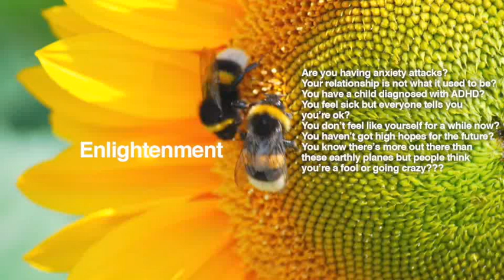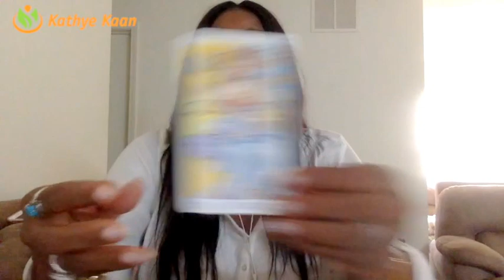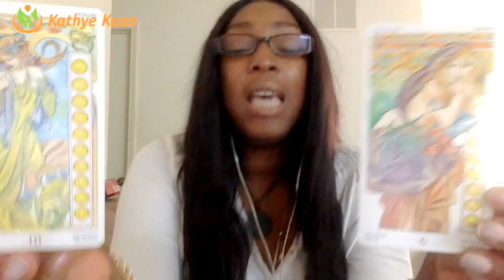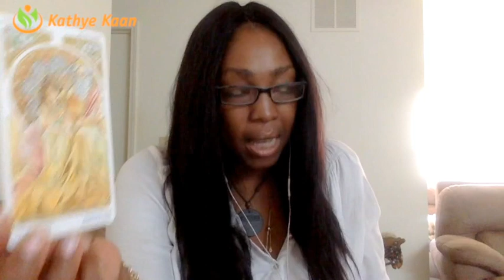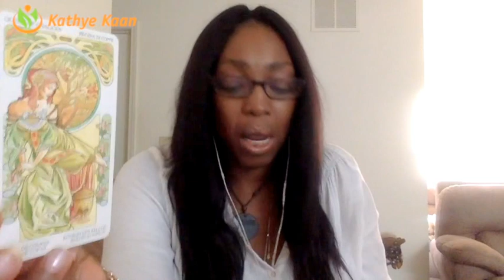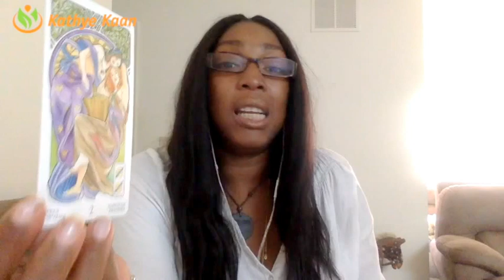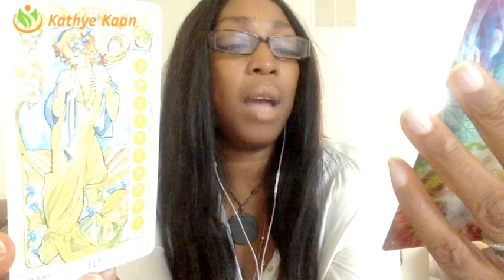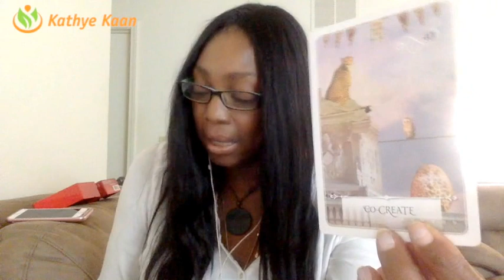LIBRA Weekly Reading Psychic Tarot Horoscope | Week 29 | 17 July - 23 July